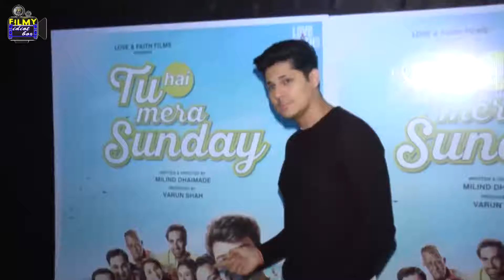SPECIAL SCREENING OF "TU HAI MERA SUNDAY" FOR FOOTBALL CLUBS